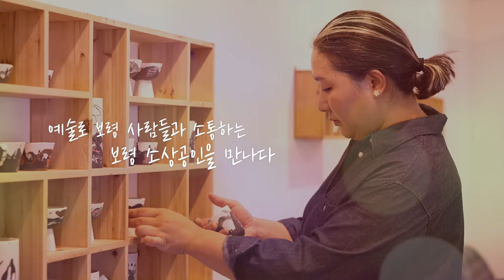으랏차차 소상공인ㅣ보령의 머드로 예술을 만드는 한겨울 대표를 만나다🍶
그들이 있기에 '활기찬 보령'이 있습니다!
지역경제의 주춧돌 역할을 하는 보령의 소상공인 STORY😀

예술로 보령과 소통하고 살아가는 보령 소상공인을 만났습니다!
보령 머드로 보령의 풍경을 담는 도예가, 한겨울 대표님의
머드를 이용한 도예 작업과 스토리를 담아보았습니다.🍶✨

섬과 바다 그리고 호수와 산이 있는 보령의 아름다운 풍경을
머드를 이용해 하나의 예술 작품으로 탄생하는 과정을
보령시 유튜브 👉으랏차차 소상공인👈에서 확인해보세요!